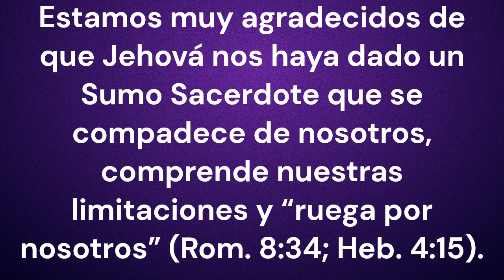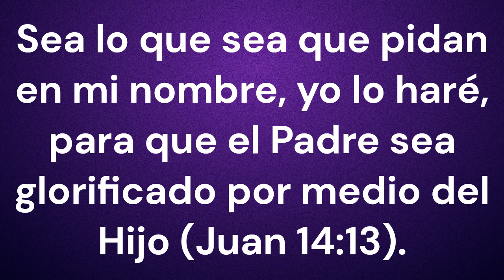TEXTO DIARIO, VIERNES 12 ENERO 2024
Sea lo que sea que pidan en mi nombre, yo lo haré, para que el Padre sea glorificado por medio del Hijo (Juan 14:13).

Le damos gracias a Jehová porque podemos orarle mediante su Hijo. Jehová se vale de Jesús para darnos lo que le pedimos. Si oramos en el nombre de su Hijo, Jehová nos escucha y nos responde. Además, perdona nuestros pecados gracias al sacrificio de Jesús (Rom. 5:1). La Biblia dice que Jesús es nuestro “sumo sacerdote” y que está “sentado a la derecha del trono de la Majestad en los cielos” (Heb. 8:1). También dice que “tenemos un ayudante que está junto al Padre: Jesucristo” (1 Juan 2:1). Estamos muy agradecidos de que Jehová nos haya dado un Sumo Sacerdote que se compadece de nosotros, comprende nuestras limitaciones y “ruega por nosotros” (Rom. 8:34; Heb. 4:15). Si no fuera por el sacrificio de Jesús, no podríamos orarle a Jehová. Las palabras no alcanzan para expresar lo mucho que agradecemos el valioso regalo que Jehová nos ha dado: su amado Hijo. w22.07 23 párrs. 10-12